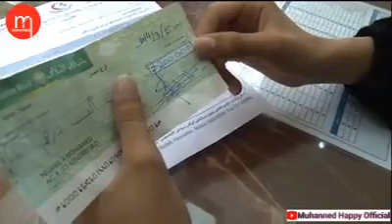waa qiso cajiiba una bahan in lagu cibra qato